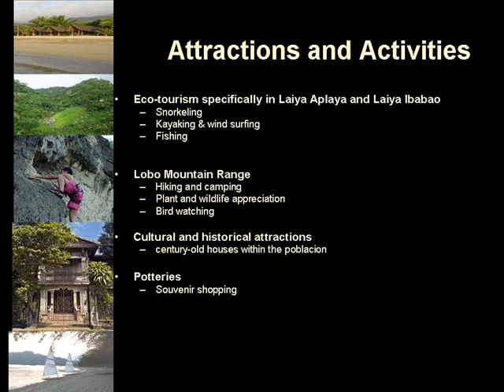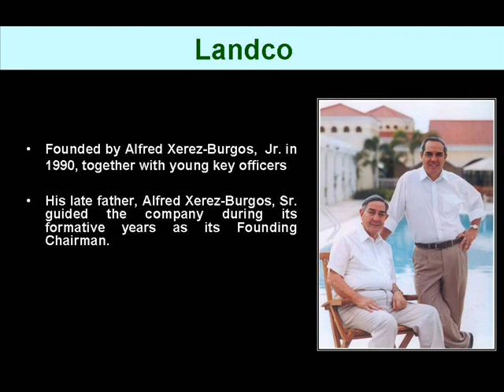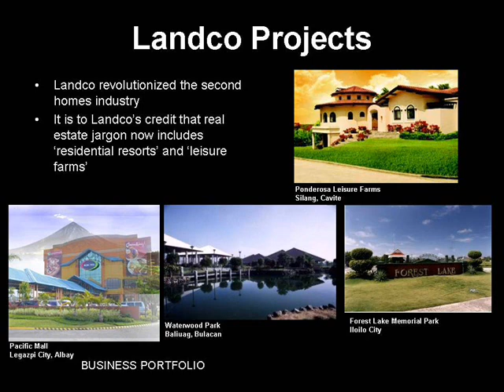Playa Laiya Presentation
Be part of the most thrilling beachfront development in Batangas.

for more info.

For your real estate needs, please call:
Joanne Torres
Landco In-house Broker
PRC Licensed Real Estate Broker
Office: (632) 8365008 Local 5303
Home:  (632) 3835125